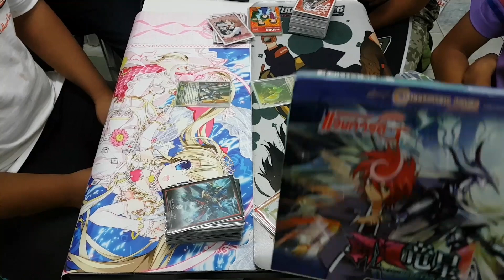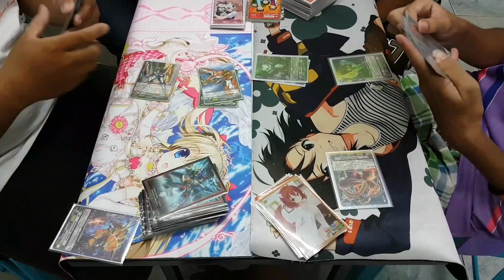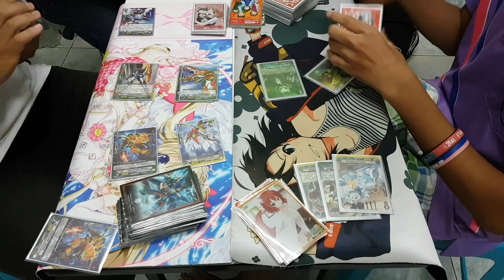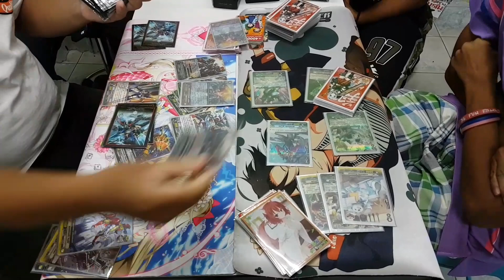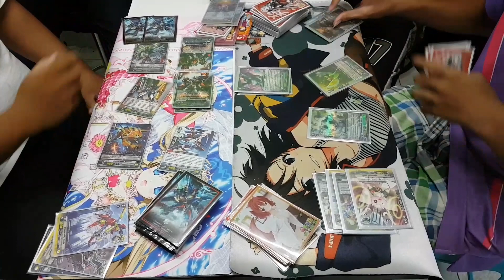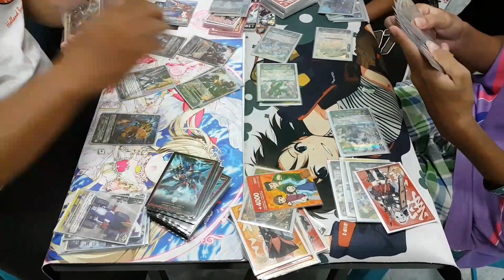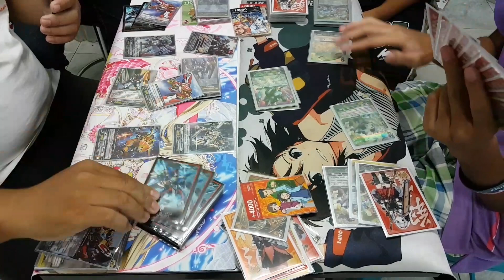ศึกชิงแชมป์แวนการ์ด ประจำสัปดาห์ เสาร์ที่ 26 ส.ค. 60 ไดเมนvsเกรทเน ที่ร้านการ์ตูนพี่พงษ์ สาขา1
ติดต่อพี่ที่เบอร์ 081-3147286 หรือที่เพจพี่ หรือเฟสส่วนตัว อนุรักษ์ แซ่ก๊ก ที่ร้านพี่มีบริการส่งไปรษณีย์ด้วยนะครับ